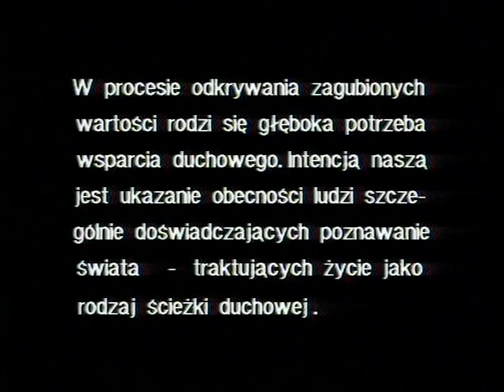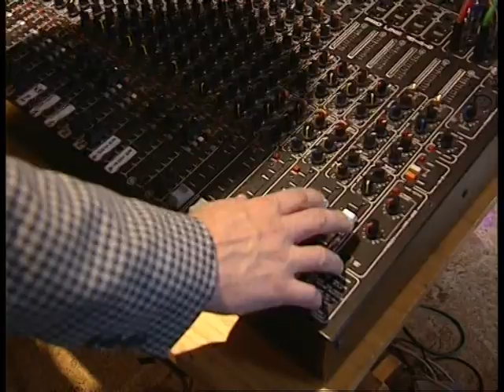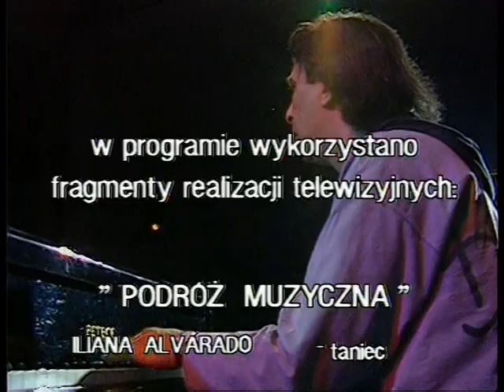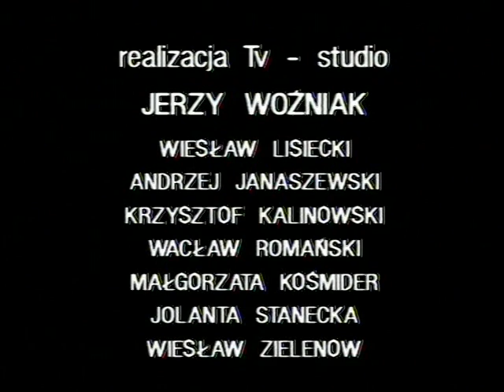Ścieżki duchowe - Sławomir Kulpowicz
Ścieżki duchowe to cykl filmów o twórcach, dla których doświadczenie duchowe stało się istotnym elementem życia prywatnego i artystycznego.
Realizacja: Jacek Jóźwiak, Elżbieta Żukowska-Jóźwiak
Produkcja TVP-Łódź 1993.